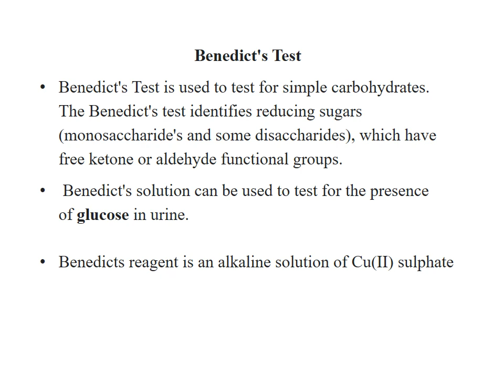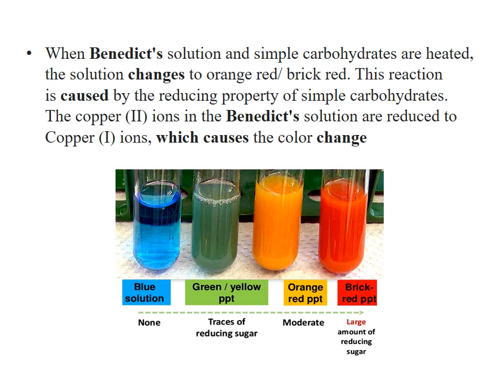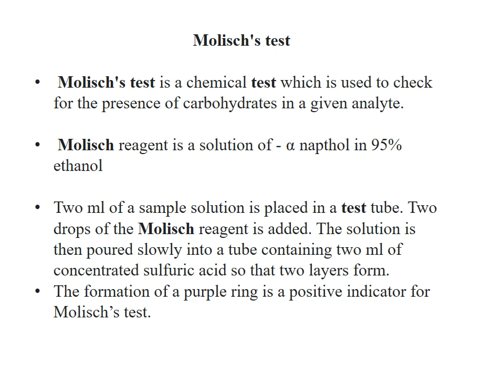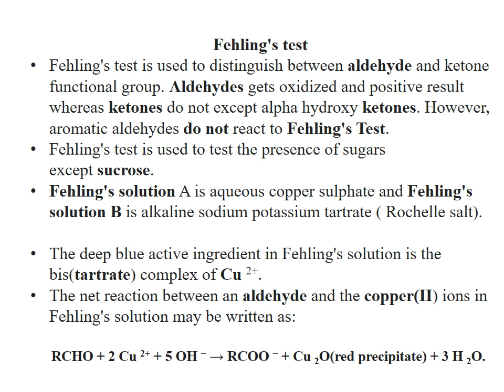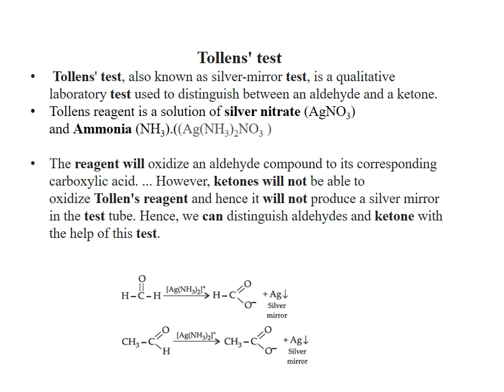Scientific Officer (Chemistry) Exam Tips (Part-33)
Useful for all chemistry competitive exam
(Chemist, NET,SET,GATE etc….)